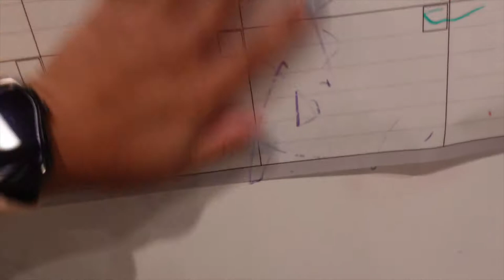Dog Pulling Baby Stroller!! Aug-Nov.~ Vlog Dump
Hey guys, long time no vlog!! BUT I'm back and theres been so many things happening. Here is a dump of everything! Can't wait to start editing the christmas vlog!